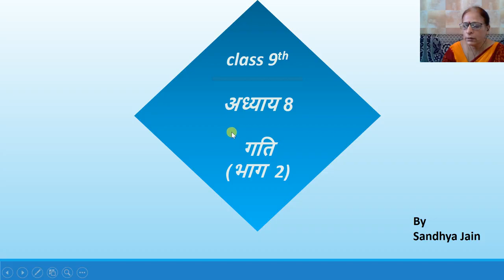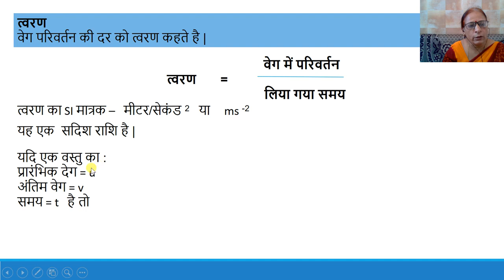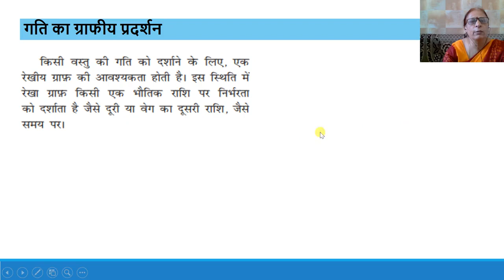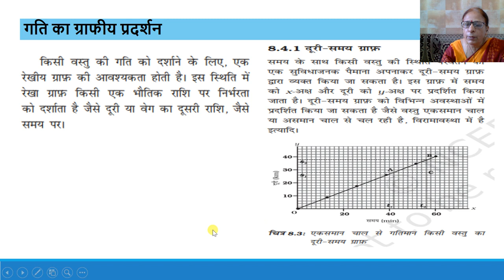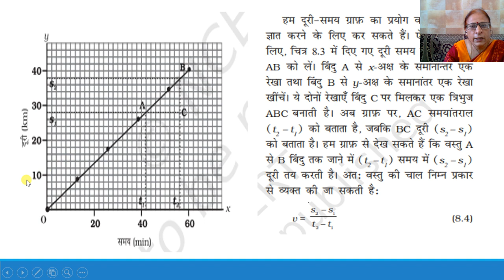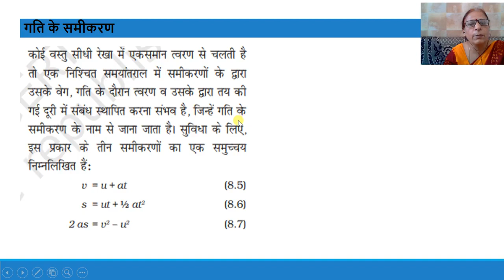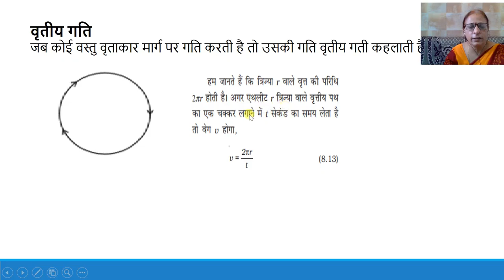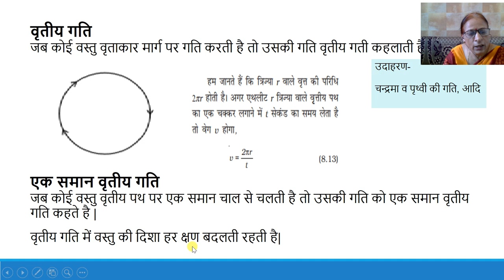कक्षा 9वी विज्ञान अध्याय 08 भाग 2 गति Revision